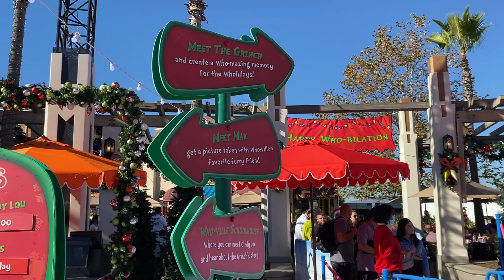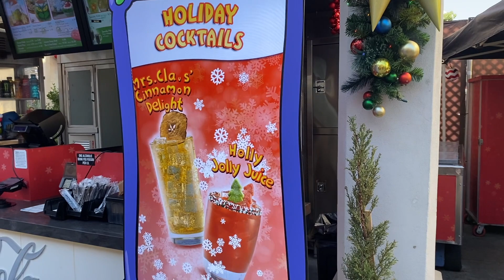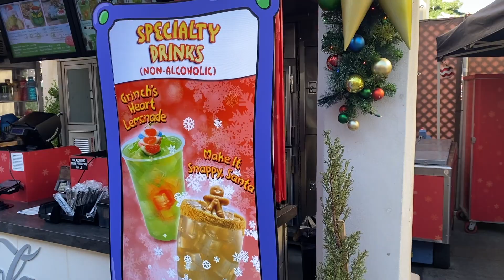GRINCHMAS 2023 at Universal Studios Hollywood! THE GRINCH, Story Time w/ Cindy Lou, WhoBeeDooWops!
Experience an afternoon at Grinchmas at Universal Studios Hollywood. See characters including Cindy Lou Who, The Grinch's Dog Max, the Mayor and citizens of Whoville, and The Grinch himself! Also enjoy Story Time with Cindy Lou Who, and a performance by the Who-Bee-Do-Wops, Whoville's most popular singing group.
"During the holiday season, get together with the Grinch at a Who-tacular celebration to enjoy the music and fun of Grinchmas. Meet the maven of mischief himself, his dog Max, and favorite Who-ville residents. You’ll also witness the spectacular lighting of our one-of-a-kind Dr. Seuss inspired tree to join in a celebration of music, song and light. Plus much more. Put a little snark in your holiday spirit with the Grinch!"

00:00-02:21 Meeting the Whos & Max
02:21-09:28 Story Time with Cindy Lou Who
09:28-11:17 Grinchmas Drinks & Snacks
11:17-19:58 Grinch Meet & Greet
19:58-25:43 The Who-Bee-Do-Wops